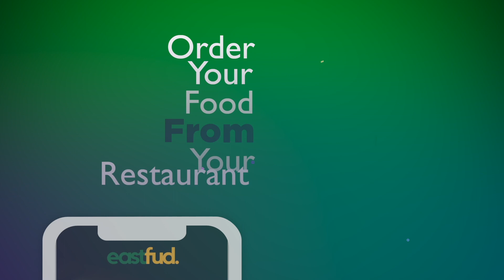ഒരുമ ചാരിറ്റബിൾ ട്രസ്റ്റ് സൗജന്യ നേത്ര പരിശോധന തിമിര ശസ്ത്രക്രിയ ക്യാമ്പ് സംഘടിപ്പിച്ചു